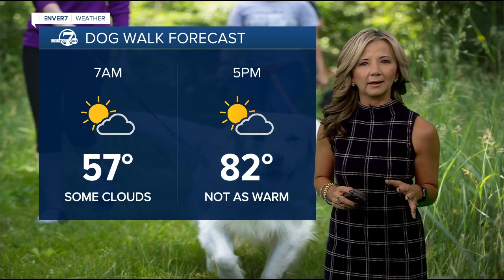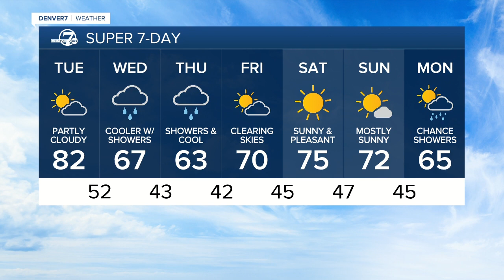Tuesday 5:15 a.m. forecast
It will be a touch cooler across the plains today, with highs in the low 80s under a partly sunny sky.